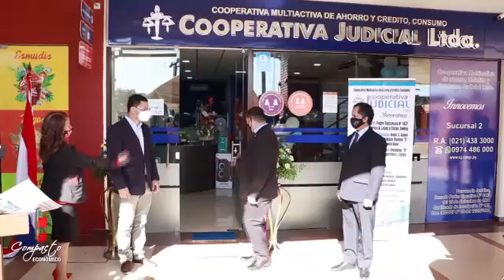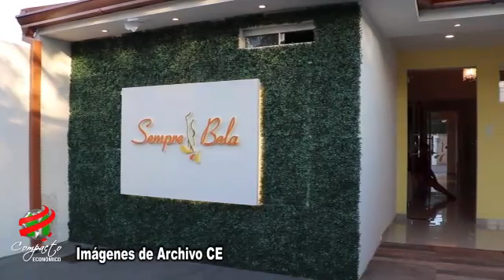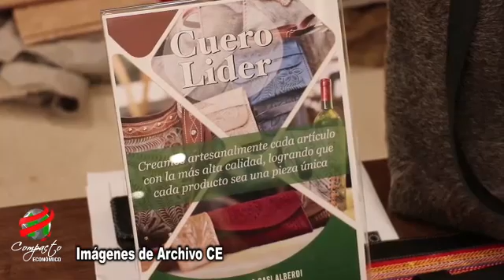COMPACTO ECONOMICO Martes 22 de Setiembre de 2020 1718